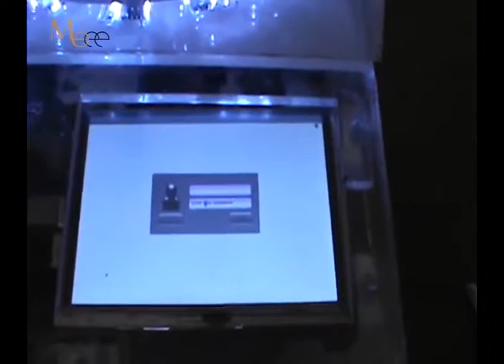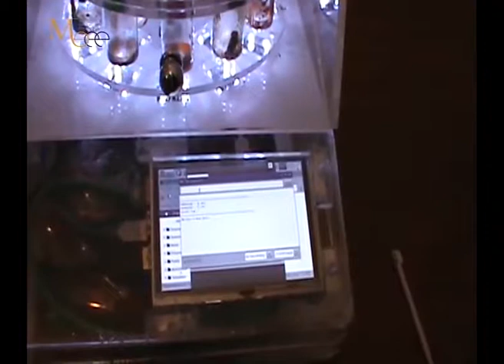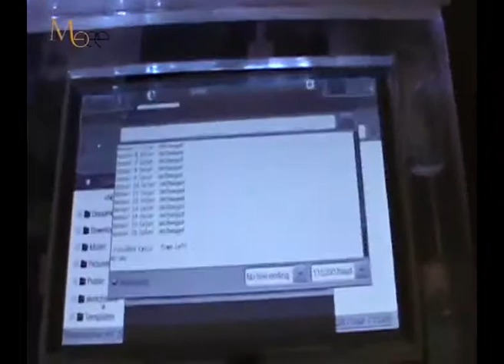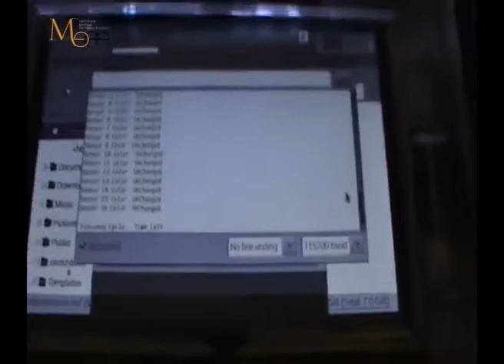Designing a Unique Laboratory Incubator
Setting up a laboratory incubator device composed of 16 tubes under research. The test was aimed at simultaneous measuring the increase in the number of bacteria in each test tube using color sensors.